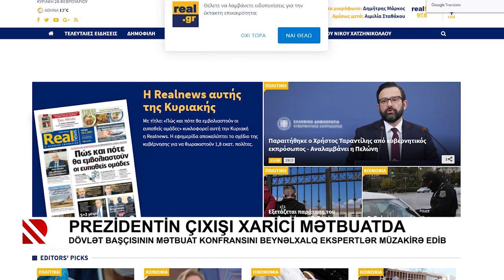Prezidentin çıxışı xarici mətbuatda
Dövlət başçısının mətbuat konfransını beynəlxalq ekspertlər müzakirə edib